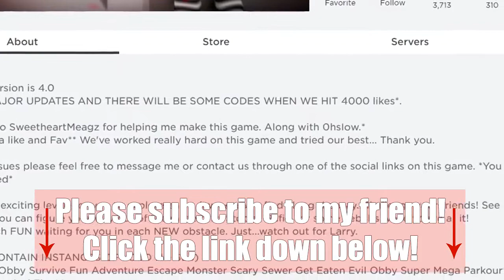GamingWithKev! ROBLOX ESCAPE THE MONSTER PRISON OBBY